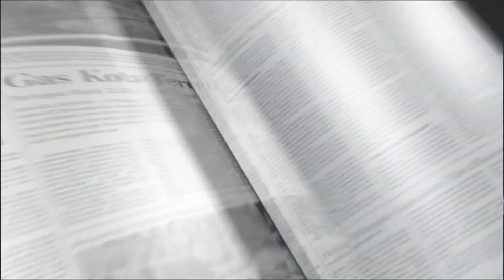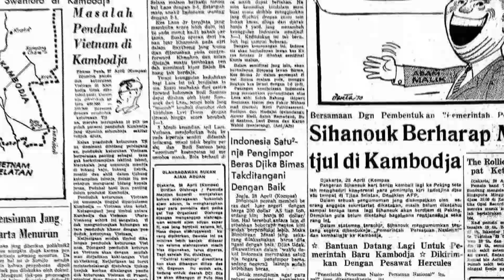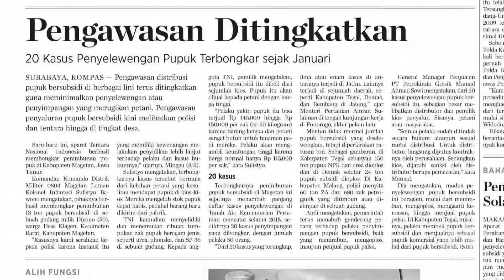Audit Distribusi Pupuk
Suara Kompas